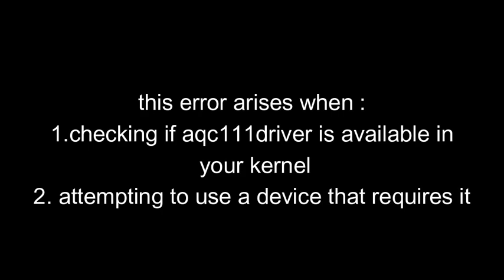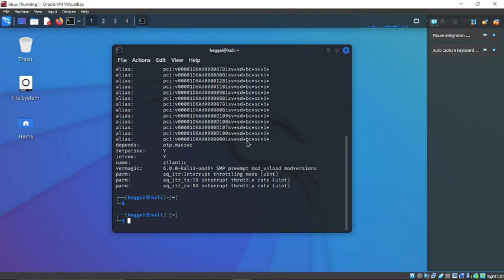LINUX ERROR FIX: modinfo: ERROR: Module aqc111 not found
usdt(TRC20) : TNL29JfK8Xx6boDZ54PqWwTKTxs4k6Z3cj A solution to a missing driver in Debian buster/unstable. the driver is usually compiled in Linux image but hidden in some versions

btc address(bitcoin network) : 18Le59m82Z4RRTEH8kNDeNVFzXzVnxH6Se
usdt(TRC20) : TNL29JfK8Xx6boDZ54PqWwTKTxs4k6Z3cj